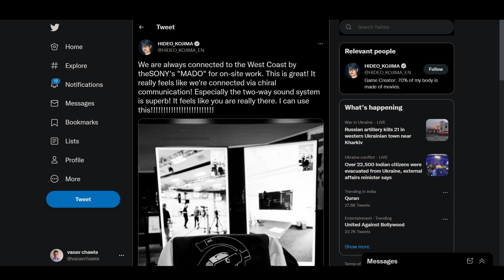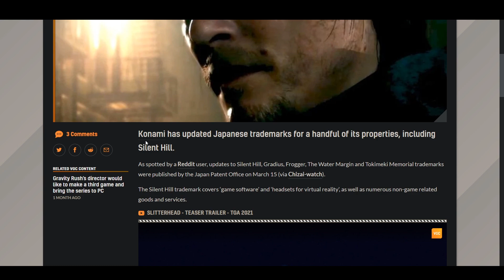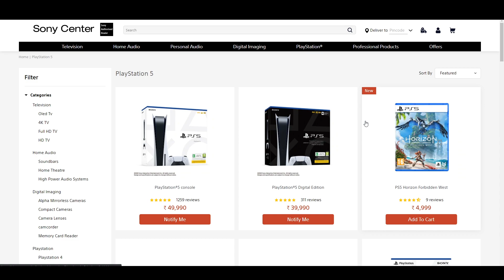HOGWARTS LEGACY & SILENT HILL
PULSE 3d

HORIZON FORBIDDEN WEST PS4

HORIZON FORBIDEN WEST PS5

PS5 AMAZON

PS5 DIGITAL AMAZON

GTA 5
MY TV
SONY X9000H
External Hard drive I use
MORTAL KOMBAT
Pen drive
PS5 MEDIA REMOTE
CANON 200D MARK 2
PLAYSTATION SYMBOLS
MY NZXT CABINET
THOR MJOLNIR
IRON MAN

PS5 DIGITAL AMAZON